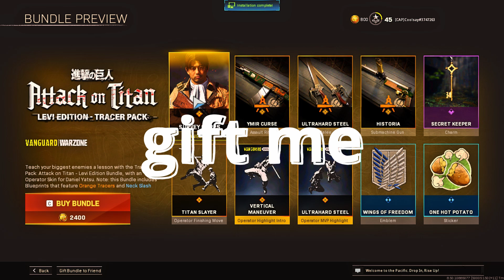When your friend asks for you to gift him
lol pls